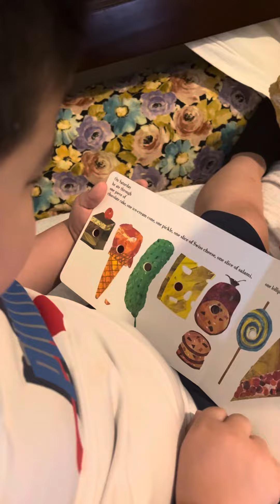Dennis and Derek Vo reading book